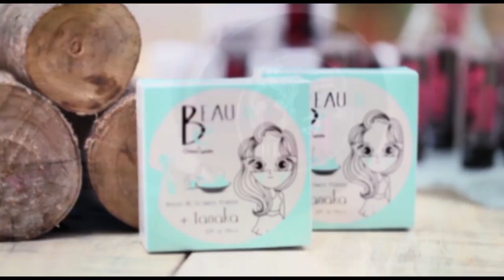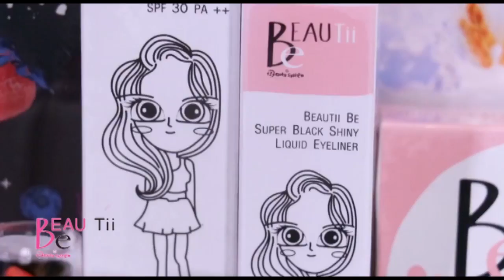Laolife ss2 Ep.4 พบกับ 4 สาว THE WOW ในรายการ LAOLIFE | ພົບກັບ 4 ສາວ THE WOW ໃນລາຍການ Laolife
พบกับ  4 สาว THE WOW
 ในรายการ LAOLIFE
    เปิดใจกัน อย่างสนุก เขา เจอเรื่องราวอะไร บ้างนั้น ติดตามกันได้ ห้ามพลาดนะค่ะ
ພົບກັບ 4 ສາວ THE WOW ໃນລາຍການ Laolife ເປີດໃຈກັນ ແບບມ່ວນໆ ພວກເຂົາ ພົບເລື່ອງລາວຫຍັງແດ່ນັ້ນ ຕິດຕາມກັນໄດ້
ຫ້າມພາດເດີ້